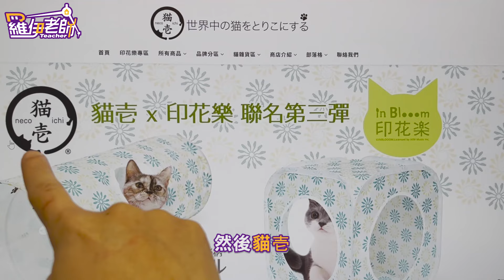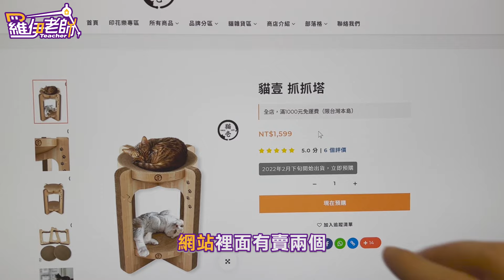終於買到貓咪愛的物品，紙製品萬能 FT. 羅伊老師 EP.05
身為貓奴
能夠買到貓咪每天都會用到的東西
真的是非常開心的一件事
此影片分享給所有貓奴才
願你們的貓咪也都非常喜愛你們買的每一項物品

拍攝器材：NIKON Z7、I-PHONE12 PRO MAX
收音器材：Rode Pro Plus
剪接軟體：Adobe Premiere

版面LOGO露出募集中